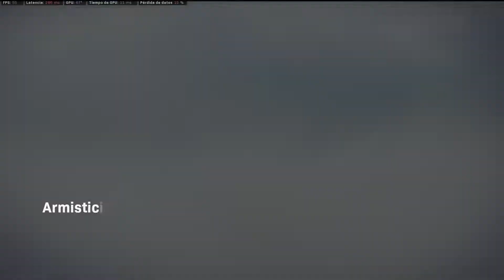Cómo MATAR mas FÁCIL en CALL OF DUTY WARZONE 🥇 (TRUCOS y CONSEJOS)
hoy Como  MATAR mas FÁCIL en  CALL OF DUTY WARZONE con estos TRUCOS / CONSEJOS o TIPS para que puedas GANAR MAS PARTIDAS y SOBREVIVIR MAS en este BATTLE ROYALE.
Redes:
Activision: Herdzcod
COMO MEJORAR EN WARZONE
TRUCOS Y CONSEJOS PARA GANAR EN CALL OF DUTY WARZONE